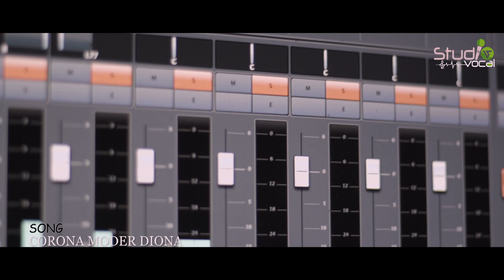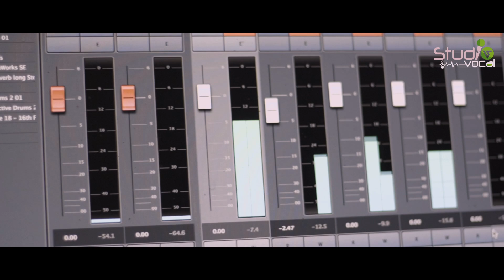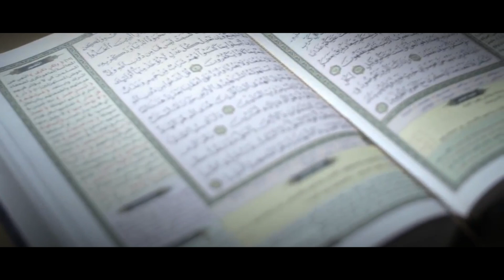মহামারী থেকে মুক্তির জন্য প্রার্থনামূলক সংগীত || ওমর ফারুক গাজী || New Islamic Song || Studio Vocal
Title:  করোনা থেকে মুক্তির জন্য প্রার্থনামূলক সংগীত
Song : করোনা মোদের দিও না
Singer : Omar Faruq Gazi
Lyric & Tune : Omar Faruq Gazi
Sound Compose : Elias Hasan
Record Label : Studio Vocal 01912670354
Video Label : Studio Vocal

Direction : Elias Hasan

Production : SV Media

SALAM everyone, this is Studio Vocal Official YouTube Channel.

Jazakumullahu Khairan